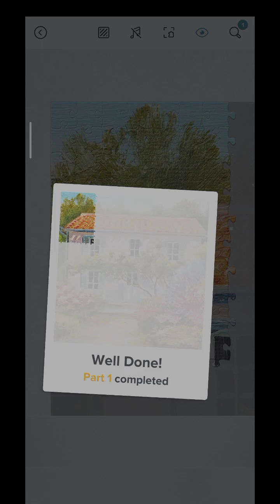jigsaw puzzle... making a house... part 1